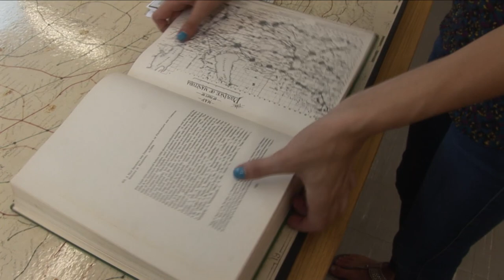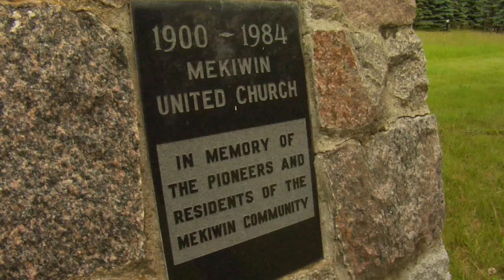Hidden Manitoba: Ayr School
This short video by Brandon filmmakers Graham Street, Shaun Cameron, and Nate Bower, hosted by Gordon Goldsborough and Morganna Malyon, explores the abandoned one-classroom Ayr School.